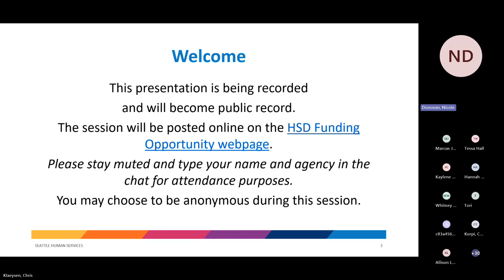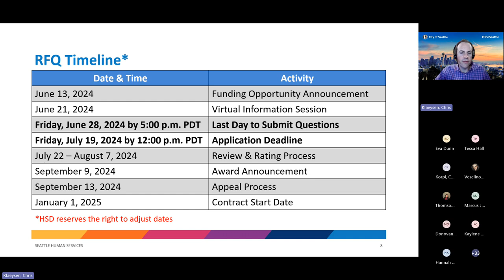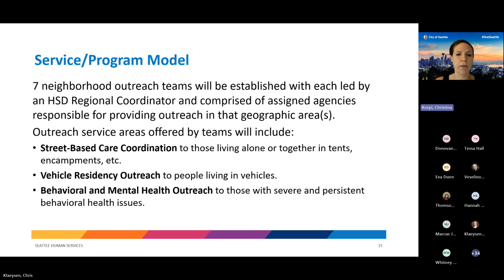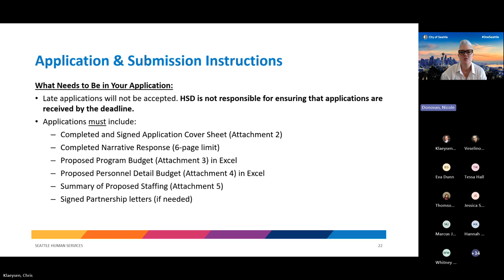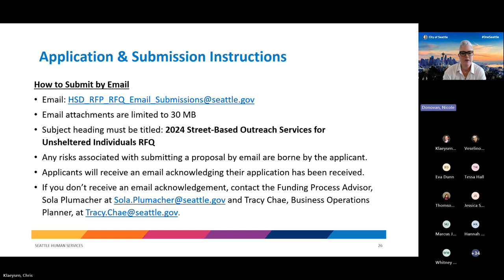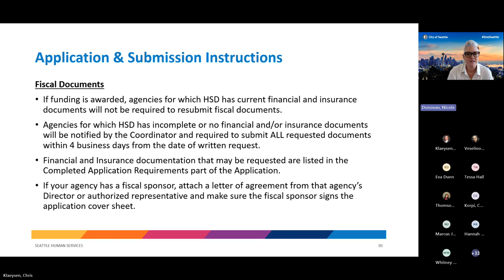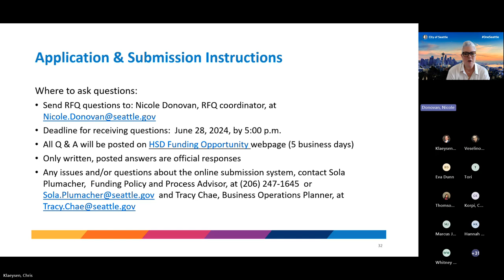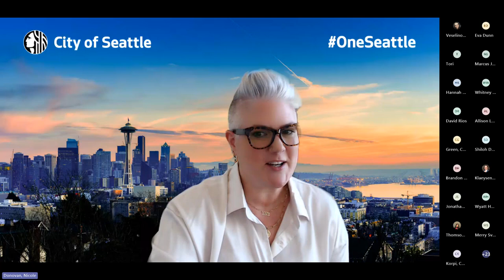2024 Street Based Outreach Services for Unsheltered Individuals RFQ Information Session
We’re excited to announce that the City of Seattle Human Services Department (HSD) is seeking applications from qualified agencies to provide neighborhood and population-specific outreach using a team-based model to serve unhoused individuals in seven neighborhoods throughout the City of Seattle. Qualified agencies will work together and with HSD to ensure a collaborative approach to outreach is employed.